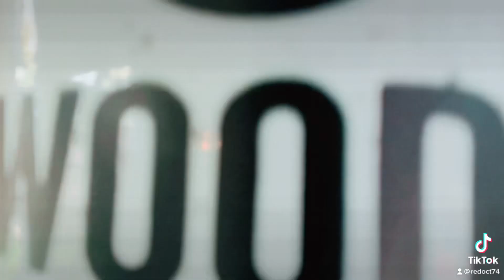FIND PURPOSE IN LIFE